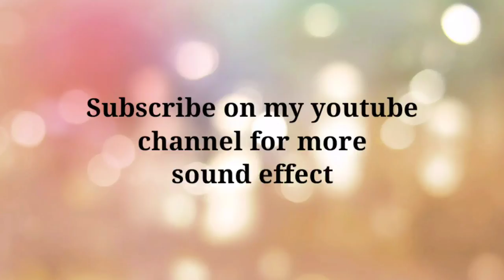ANIMAL SOUND EFFECTS | DOG, CAT, GOAT, COW, CROW, HEN, PIG, HORSE | NO COPYRIGHT | REUSE ALLOWED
You are FREE to use this sound effects in any of your videos for commercial or non profit purposes, but you must include the following in your video description.